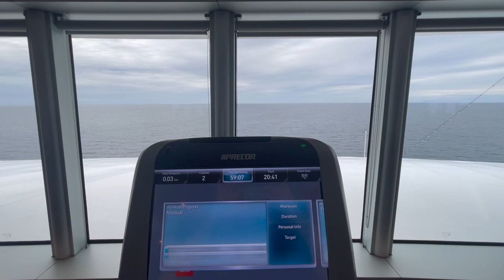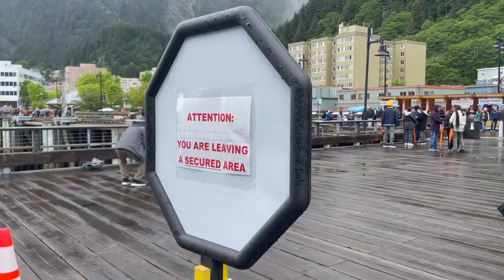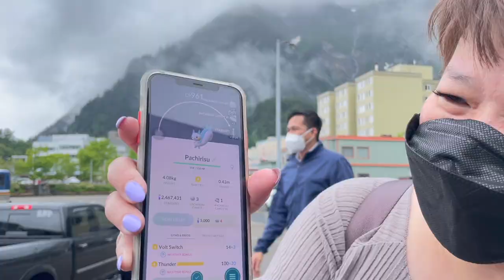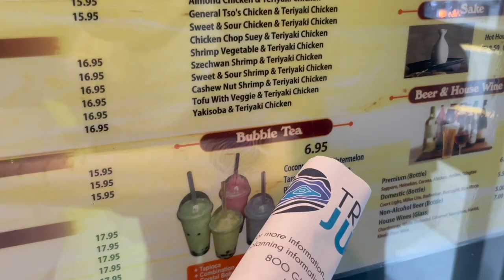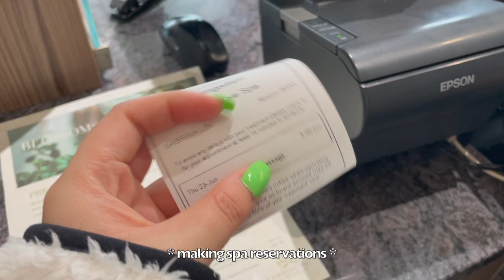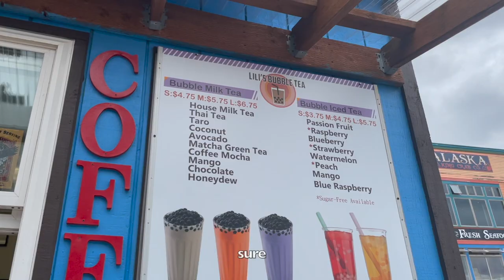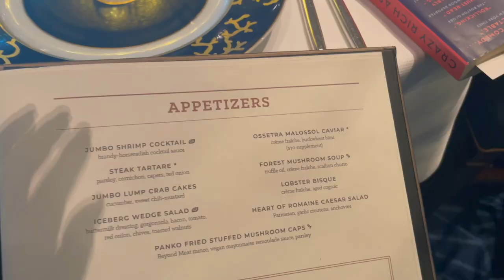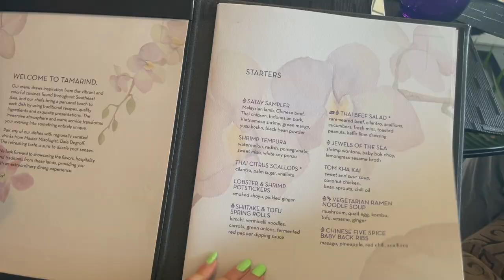Alaska Cruise Vlog - Juneau, Skagway, Glacier Bay, Ketchikan | sab1094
8 days 7 nights w/ Holland America (Koningsdam)
| Have it all Package | - ALL FOOD + DRINKS SEEN IN VIDEO ARE INCLUDED ** except Tamarind *
If you see a flowery asterisk w/ an activity, it means it was NOT included in our package. (Any spa activities, excursions, specialty restaurants)

| Day 1: Check-in & Koningsdam Ship Tour |
00:00-01:57 Day 2: Day at Sea
01:58-04:37 Day 3: Juneau, walking around town
| Day 4: Ziplining in Skagway |
04:41-06:41 Day 5: GLACIER BAY
06:45-08:56 Day 6: Ketchikan
09:01-09:25 Day 7: Day at Sea
09:26-10:15 Day 8: Check-out!